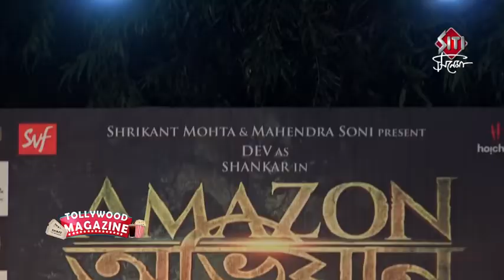Amazon Obhijaan Poster Launch Dev Kamaleshwar Mukherjee